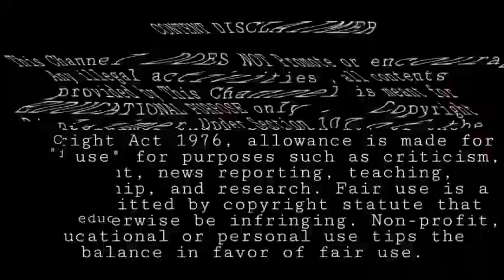Airtel vs VI vs Jio Pack Comparison Tamil 🔥 • Best 4G Network • New Data Pack • Online Clarification